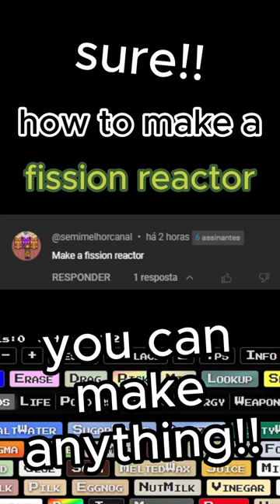a FISSION REACTOR??!🫣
how to make a fission reactor in sandboxels